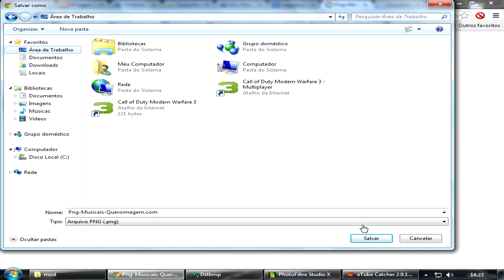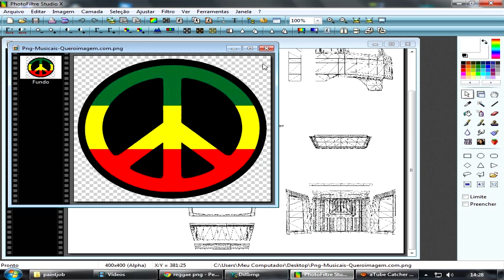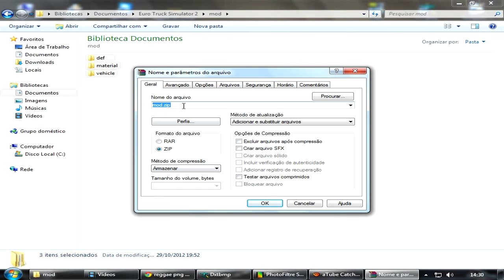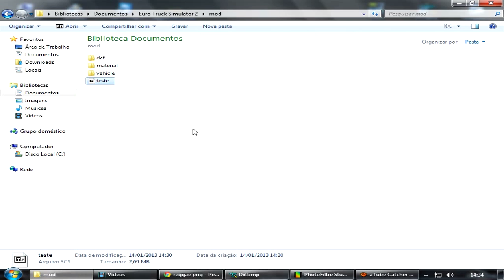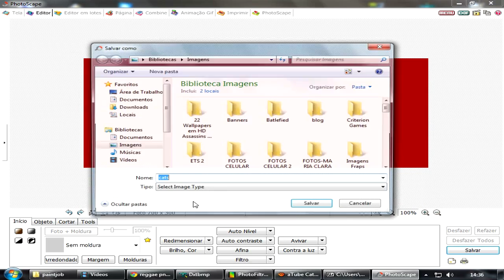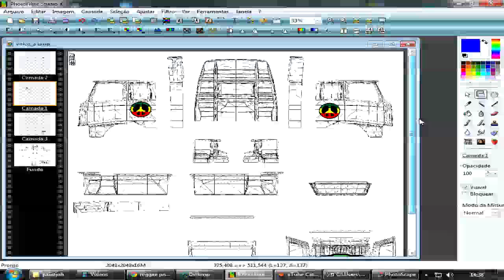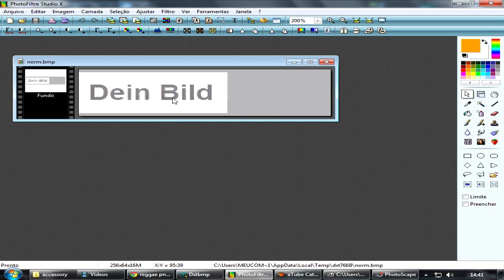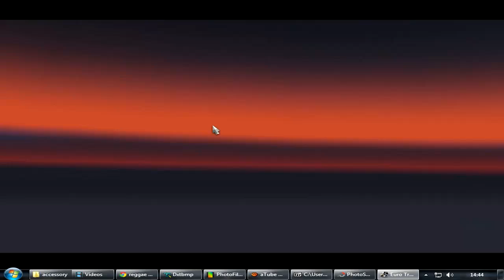Tutorial - Como Editar Skins dos Caminhões ETS 2 By: MoD JúNioR (HD)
☛LIKE + ☛FAVORITO + ☛COMPARTILHEM + ☛OBRIGADO!

Olá galera, tudo bem? Pois bem, hoje trago para vocês mais um tutorial ensinando, como editar as skins dos caminhões para o simulador Euro Truck 2. Espero que vocês gostem e venham aprender ok. Desculpem pelos os erros e etc...

[ATENÇÃO: DESCRIÇÃO E TODOS OS LINKS ATUALIZADOS/ARRUMADOS NO DIA 14/05/2015]